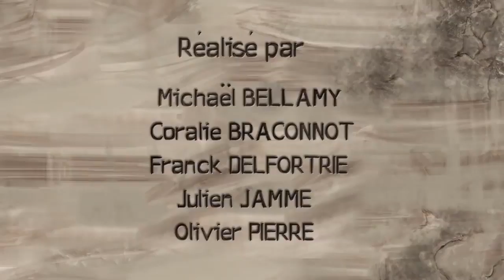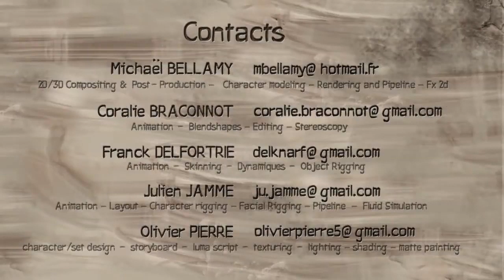STONE AGE | ANIMATION CARTOON | SHORT FILM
веселая анимация, как в древние времена люди добывали огонь !! как бы его добыть)))
весёлый и позитивный мультфильм!

funny animation, as in ancient times, people made fire !! how to get it))) funny and positive cartoon!